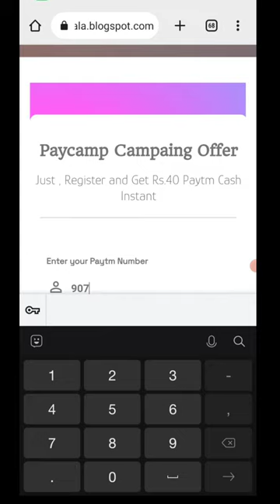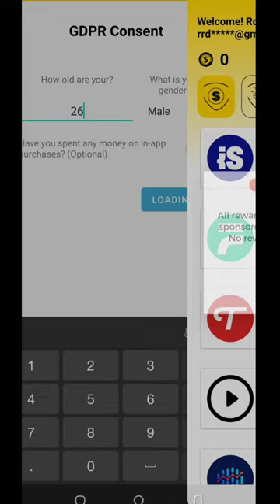🤑Today New Campaign Loot Offer 40₹+40₹+40₹ Instant Paytm Cash || Tasks💰Campaign BUG|| New Paytm app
campaign code 👉 9XWTME

10rs instant paytm cash only
paytm cashback
missed call
miss call
today new paytm loot offer
misscall offer
digitaltak press
paytm loot
2023 jio new year free data
new miss dali offer

cash loot app

paytm campaign loot today malayalam

g league
today new loot offer
basketball
cashback offer
cadbury offer
1 miss call 10 paytm cash
new offer
earning app
misscall loot
missedcall loot
cashback free
shorts
1 miss call 10 paytm cash 2022 today
jagdeesh up wala
1 miss call ₹10
2023 new earning app
1 miss call
earning jayanto
earning rajib
2023 new offer misscall
2023 new earing app
earn money
new loot
earn mony loot
my fidelity offer
paytm offer
paytm offers
2023 new miss call offer
new nu
miss call loot offer today
2023 miss call loot offer today
paytm new bug offer
 today